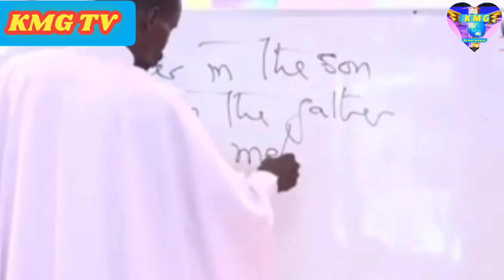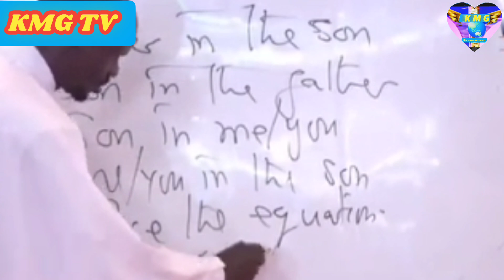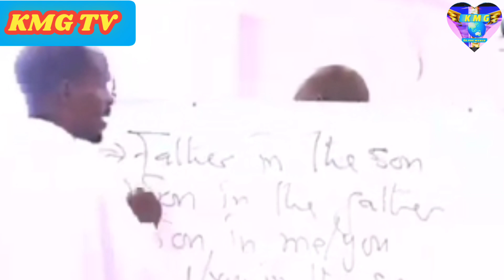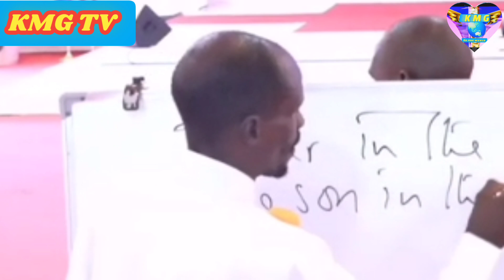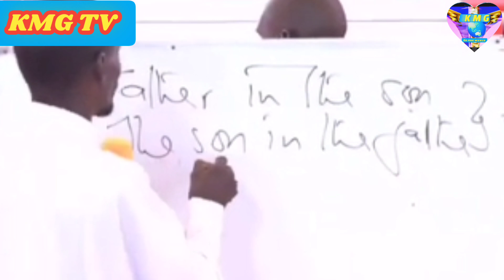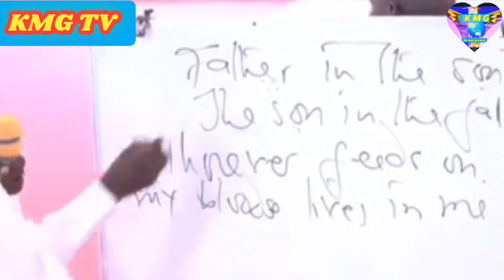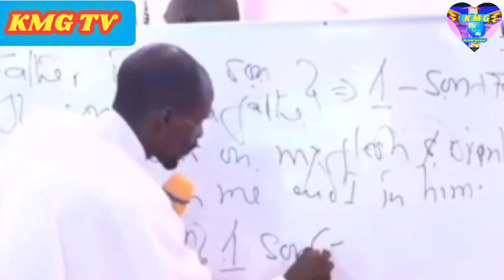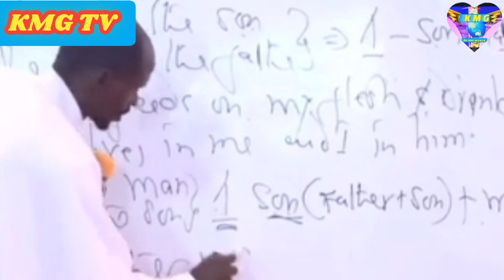pastor Ezekiel today/Tanzania Lady shares a shocking confession kwetu tuko 23,,